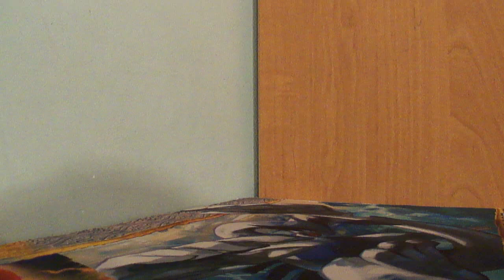Pierwszy trailer OR AS